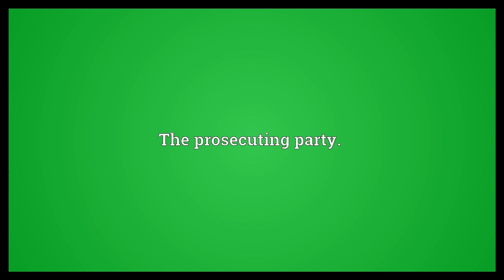Prosecution Meaning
Video shows what prosecution means. The act of prosecuting a scheme or endeavor.. The institution of legal proceedings (particularly criminal) against a person.. The prosecuting party..  Prosecution Meaning. How to pronounce, definition audio dictionary. How to say prosecution. Powered by MaryTTS, Wiktionary